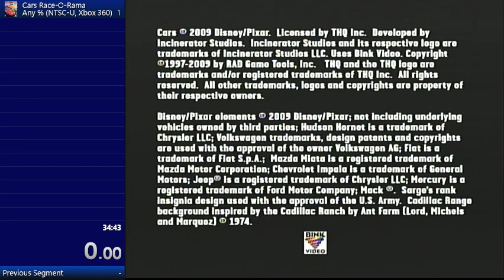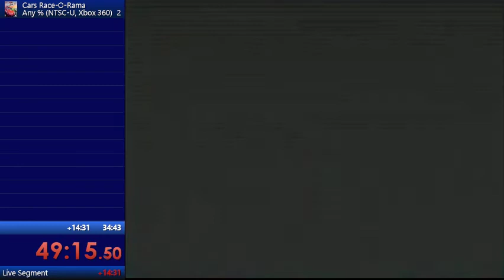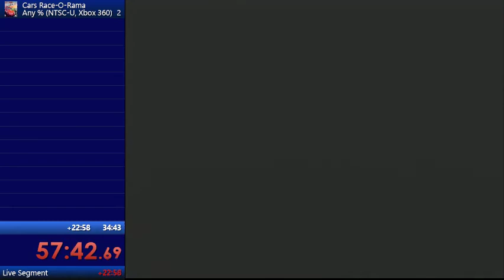Cars Race-O-Rama Any% NTSC-U XBOX 360 [2nd Place]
PC Specs:

CPU: Intel i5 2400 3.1 GHZ
GPU: PNY GTX 1050 2 GB GDDR5
RAM: 8 GB SAMSUNG 1600 MHZ
MOTHERBOARD: BIOSTAR B75MU3+
PSU: 650W Rosewill
STORAGE:
MAIN: SEAGATE 7200 RPM 1 TB HDD
SECONDARY: WESTERN DIGITAL 5400 RPM MY PASSPORT 2 TB

Anyone who re-uploads my videos will be reported.